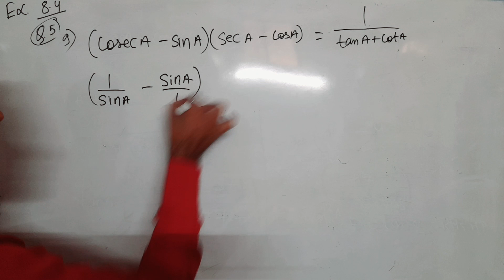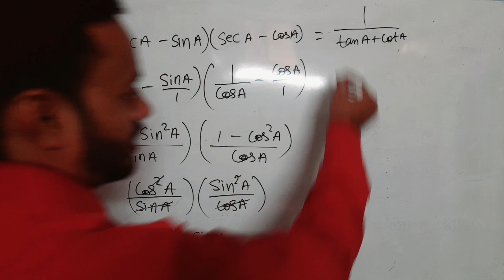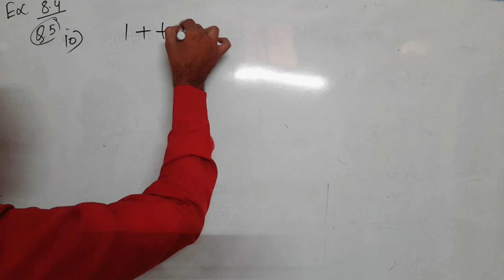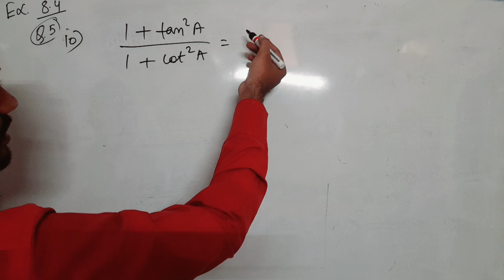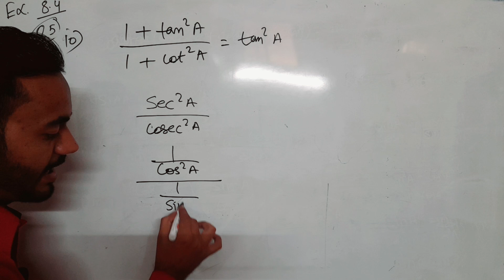Class 10th NCERT SOLUTION EX. 8.4 Q NO.5 9, 10